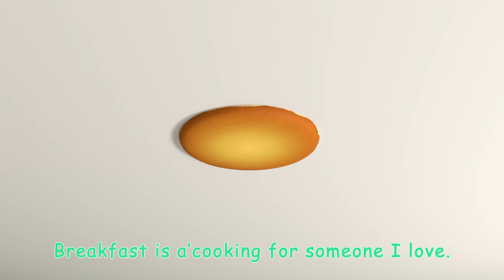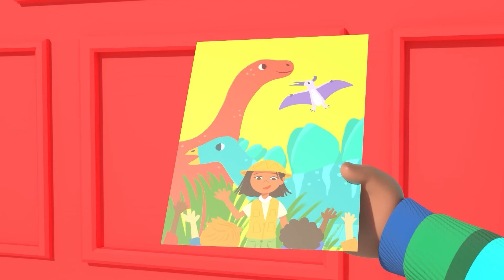Clean Up Play Song + More | CoComelon - Cody Time | CoComelon Songs for Kids & Nursery Rhymes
Clean up time! Gather all of your toys and prized possesions and place them neatly in there designated areas. Tomorrow is a brand new day at the Melon Patch and Cody & friends are here to help their classroom stay nice and neat! Come, sing along, play and learn proper cleaning habits for kids

Join Cody and his friends in the latest adventures of CoComelon - Cody Time!

🍉TIMESTAMPS:
0:00 Clean Up Song
2:50 Red Light Green Light (Grocery Store)
5:30 Shopping Cart Song
8:33 Goodbye Song
11:21 Playdate with Nina
13:56 Play Pretend Dance
16:29 I'm Going to be a Big Brother
19:07 Cody's Finger Family
21:39 Peekaboo (Cody)
24:18 Muffin Man Song
27:01 Wheels On The Bus
29:56 Runaway Stroller
32:32 Row Row Stream Song
35:29 Cody's Spy Song
38:01 ABC Soup Song
41:00 Wheels on the Bus Halloween
43:53 Let's Build a Snow Friend
46:49 Duck Hide and Seek
49:17 This Box Rocks
52:01 10 Little Buses Song
54:43 Pet Care
57:42 Farm Animal Song
1:00:21 This Old Man
1:02:46 Cody/JJ Race
1:05:29 London Bridge (Cody)
1:08:03 Blankie Song
1:10:38 10 Little Dinos
1:13:20 Mister Dinosaur
1:15:55 Apples And Bananas
1:18:30 Muffin Man
1:21:01 Cody Appleberry Old MacDonald Song
1:23:35 Bubbles Song
1:25:57 Cody and Cece Nature Walk Song
1:28:38 Play Outside Recess
01:31:18 Anansi Song
1:33:59 This Is The Way Song (Cody's First Day)
1:36:26 Soccer Song (Football Song)
1:39:16 I Spy (Painting)
1:41:56 Happy & You Know It (Cody)
01:44:43 London Bridge
01:47:15 Car Seat Song
1:49:57 Baby Bump
01:52:43 Yes Yes Vegetables (Cody)
1:55:46 Train Park Song
01:58:27 Old MacDonald
2:01:09 Cody's Father And Son Day
2:04:03 Breakfast Song
2:06:48 The Boo Boo Song
2:10:17 Opposite Song
2:13:01 Mother's Day Song
2:16:13 Bad Dream Song
2:19:11 African Melody Song
2:21:51 Cody's Special Dinosaur Day
2:24:19 Excavator Song
2:26:52 Wheels On The Bus Dance
2:29:20 Bath Song (Cody Edition)
2:31:54 Rockabye Baby

🍉 LYRICS:
[LYRICS]